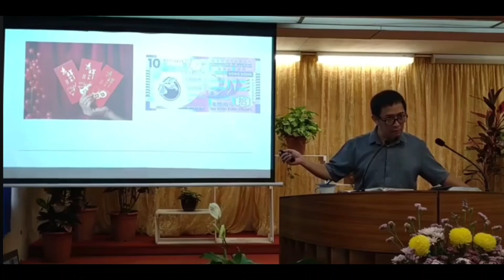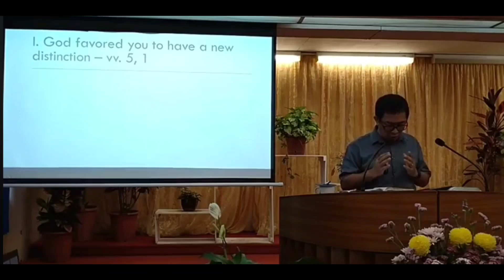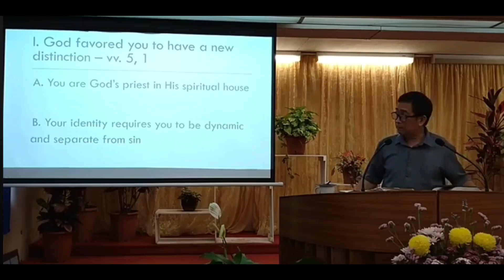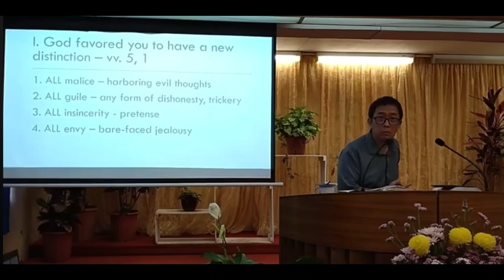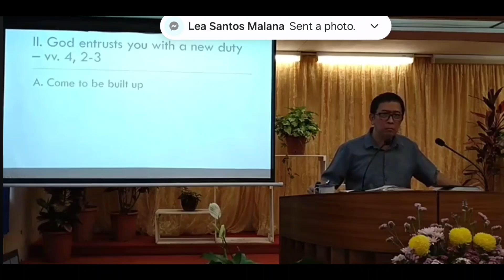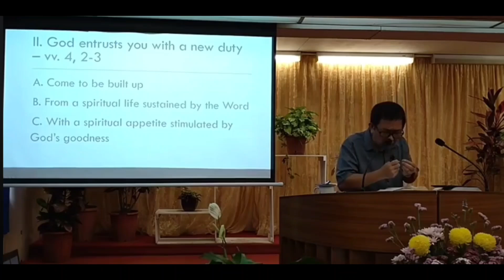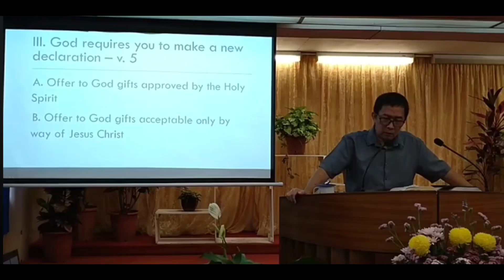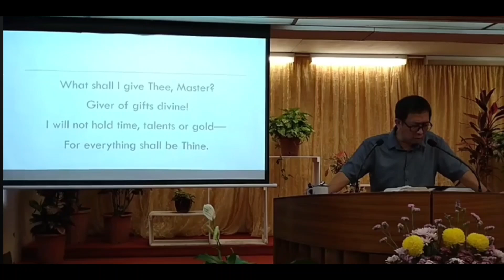"The Christian 's Distinction, Duty,and Declaration " Preach by Ptr G. Demdam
Message Title : The Christian's Distinction, Duty,and Declaration 📜 WordofGod ThankYouLordJesusChrist ToGodBeTheGloryForever ForeverThankfulandGratefulToGOD preaching loveandmercy likesubscribeandshare Godblesseveryone ofwlife sharethelove thanksforwatching thanksforyoursupport @leamalana6955 @Rose1690 @auntyrose92581 @remilynagbayani1198 @Cjoyful72 @rodelyndayot @suksukisokyt9000 @leonortv8525